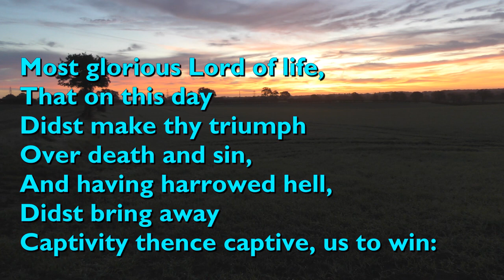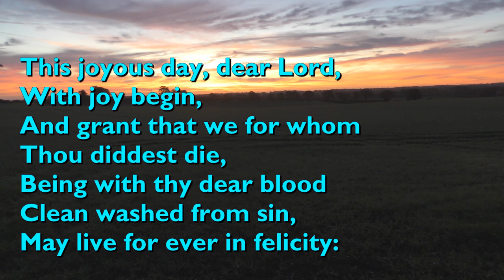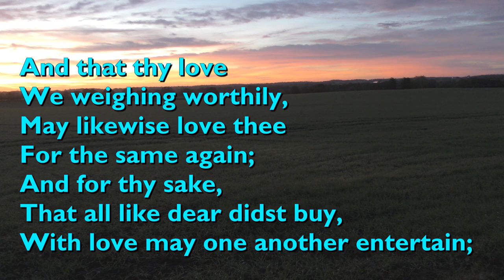Most Glorious Lord of Life (Tune: Harris - 4vv) [with lyrics for congregations]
"Most Glorious Lord of Life" is a setting of some verses by the Elizabethan poet and playwright Edmund Spenser. It is number 68 in his 'Amoretti' (little love poems), which start by expressing his love for his beloved; move to his joy at their marriage; and progress to expressions of the love of God.

The setting is by Sir William Henry Harris.

It is performed here by The Choir Of Christ Church St Laurence, Sydney.

Video background by Chet Valley Churches: sunrise in Chedgrave, South Norfolk.